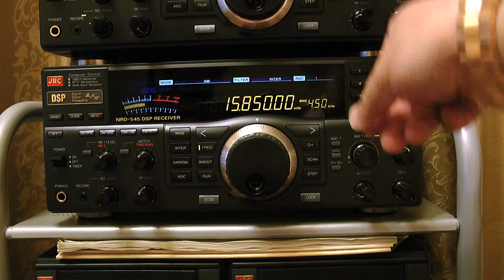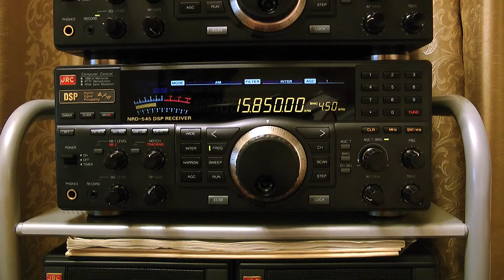15850kHz Probabilmente GALEI ZAHAL Parte1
12 Mag. 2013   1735UTC (13 Mar.  0235JST)

Luogo : Tokio
Ricevitore: JRC NRD-545
Antenna: Wellbrook ALA-1530S+